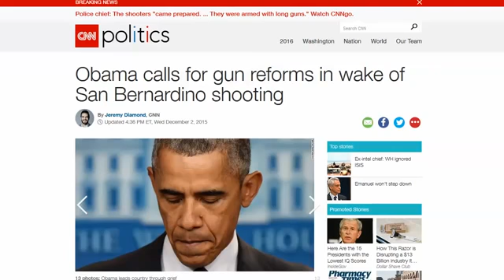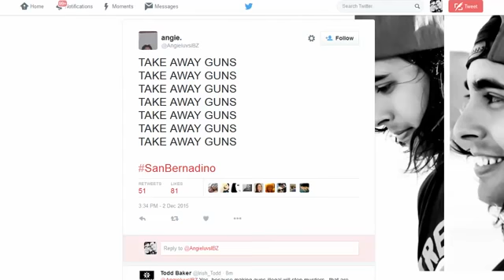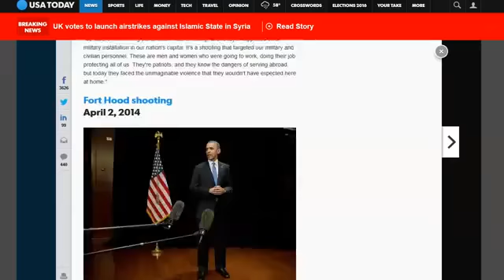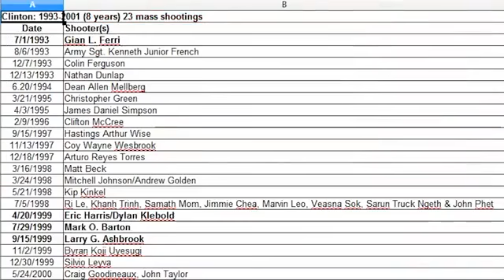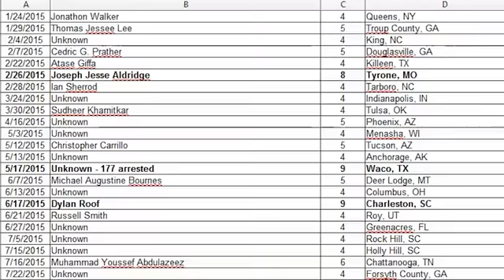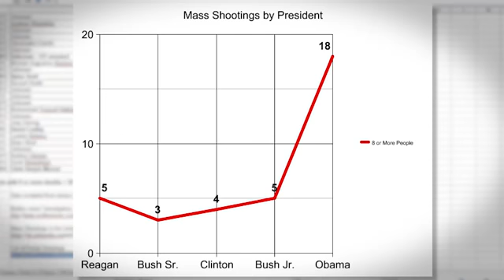Ever Wonder Why the Most Mass Shootings Ever Have Happened Under Obama?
Just wanted to spread it around.